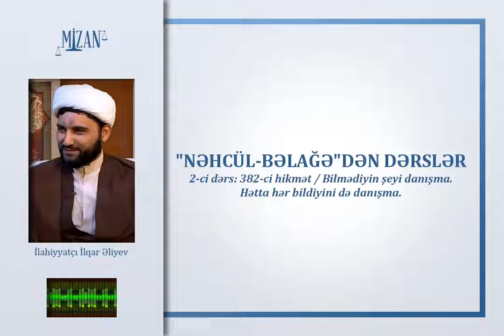Bilmədiyin şeyi danışma. Hətta hər bildiyini də danışma - İlahiyyatçı İlqar Əliyev (İkinci dərs)